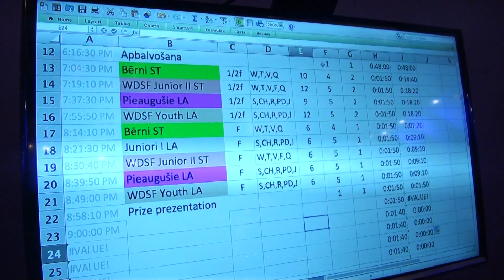00108 MIRADA CUP 2019 .Culture palace Ziemelblazma 23.03.2019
MIRADA CUP is annual WDSF International Competition: Cup & Ranking taking place in Riga, Latvia organized by dance sport club MIRADA.
Video saskaņā ar konkursa noteikumiem publiskoti ar rīkotaju piekrišanu.Ļ.C. DALĪBNIEKI., JA NEVĒLATIES, LAI VIDEO, KURĀ ESAT REDZAMS, BŪTU PIEEJAMS VISIEM, NESŪDZIETIES LŪDZU YOUTUBE, BET IZSAKIET SAVU VĒLMI KOMENTĀROS VAI RĪKOTĀJIEM.

Dear dancers and participants jf the festival!
If you don't want video with your oarticipation were published on our channel, please say to us in comments below, and we'll delete it as soon as possible.